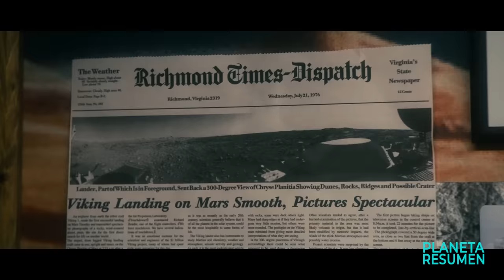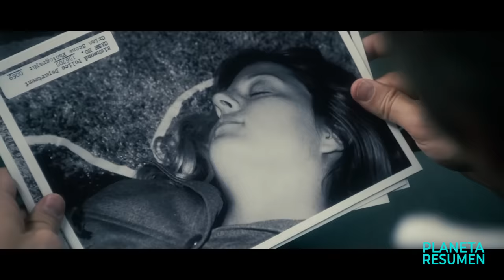TE HACES MILLONARIO AL TOCAR UN BOTON, PERO MUERE ALGUIEN RANDOM | Resumen en 10 Minutos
La caja Resumen en 10 Minutos
La caja en 10 Minutos
Resumen de La caja
Pelicula La caja
La caja resumen
Pelicula como Squid Game resumen
Resumenes de peliculas.
Resumen.

Una pequeña caja de madera llega a la puerta de un matrimonio que sabe que si la abren ganarán un millón de dólares, y una persona a la que desconocen morirá.
Norma y Arthur Lewis, una pareja de los suburbios con un hijo pequeño, reciben como regalo una simple caja de madera que acarrea consecuencias fatales e irrevocables. Un misterioso desconocido les transmite el mensaje de que la caja promete otorgar a su dueño un millón de dólares con sólo pulsar un botón